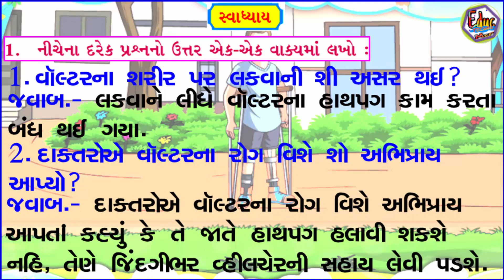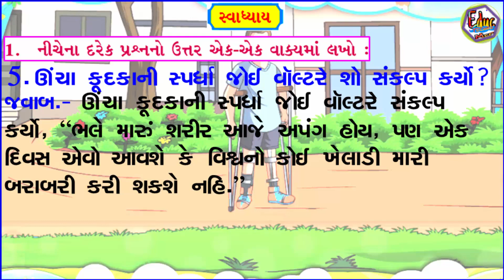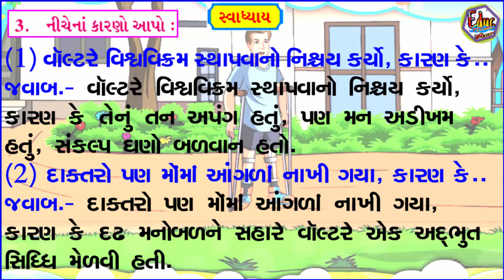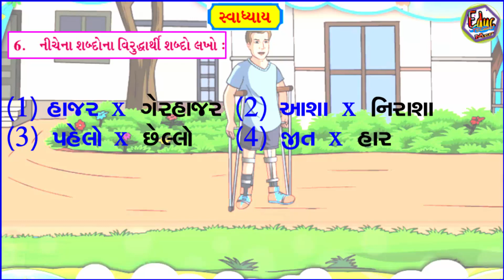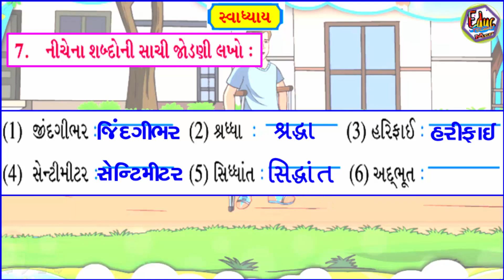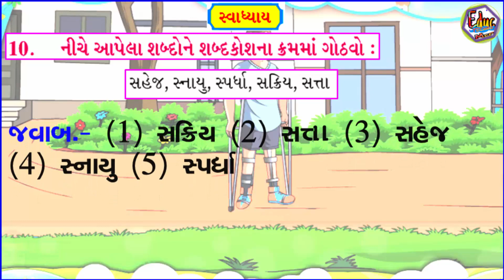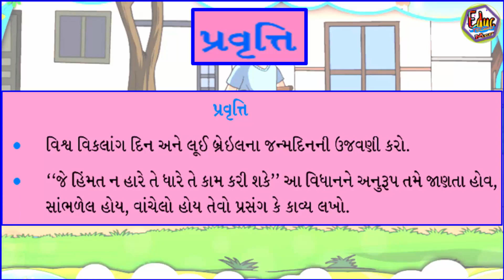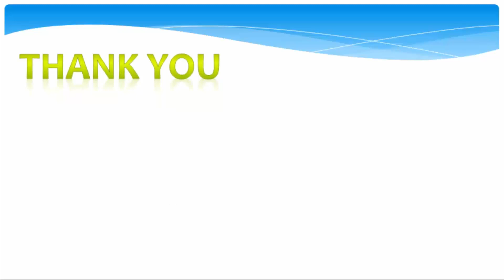STD-5 Gujarati SEM 2 | CH-12 | અપંગનાં ઓજસ, સ્વાધ્યાય। Apangna ojas | School Education in Gujarati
STD-5 Gujarati SEM 2 | CH-11 | અપંગનાં ઓજસ, સ્વાધ્યાય। Apangna ojas | School Education in Gujarati
educ techno is educational youtube channels for kids in gujarati language.

STD-5 | Gujarati | Sem 2 | CH-12 | અપંગનાં ઓજસ સ્વાધ્યાય વિડીયો.
Std-5 gujarati CH-12 ,Apangna ojas Swadhyay School Education videos.

dhoran 5, gujarati textbook videos for children primary education videos,upper primary educational videos..